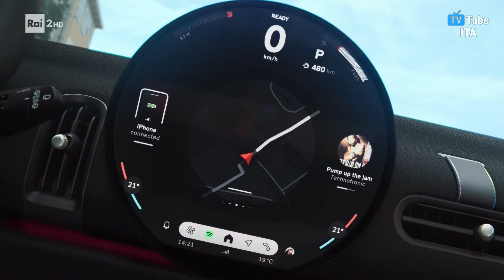Sequenza Rai 2 HD | 9 Maggio 2024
Sequenza di Rai 2 HD, registrata il giorno 09/05/2024 alle ore 21:47.

Include:
0:00 (Intro)
0:15 Sigla di intervallo "Eurovision Song Contest 2024"
0:31 Minispot
0:46 Bumper pubblicitario di apertura
0:52 Pubblicità
2:40 Bumper pubblicitario di chiusura
2:46 Superspot (con bumper di chiusura)
3:19 Sigla di intervallo "Eurovision Song Contest 2024"
3:43 (Outro)